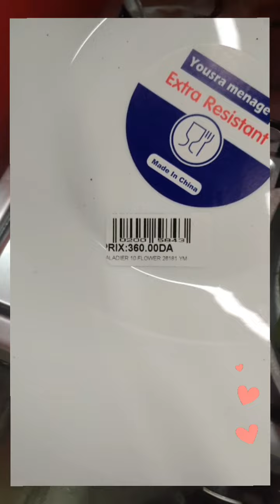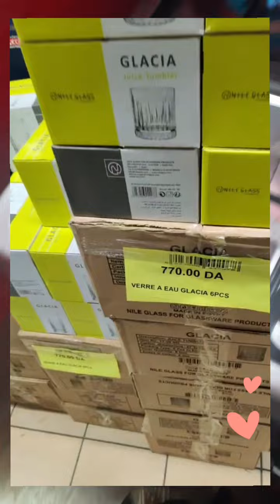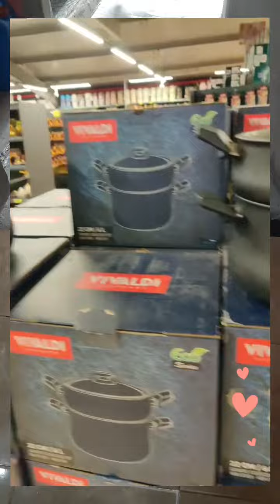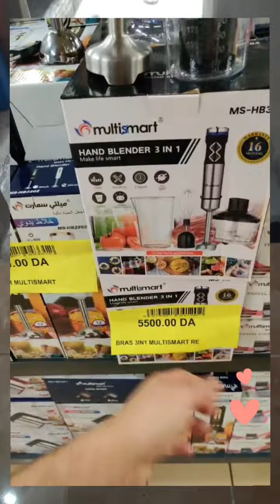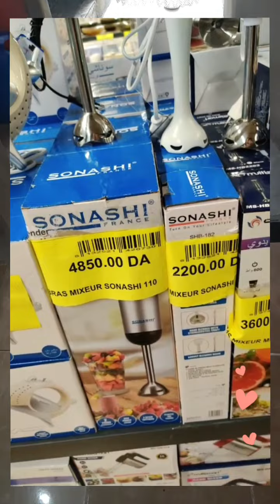blue black maraval 👍👌